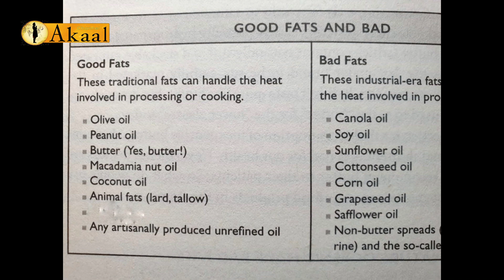Akaal Advice Bureau Dr Rajbinder Singh Bains EP 68